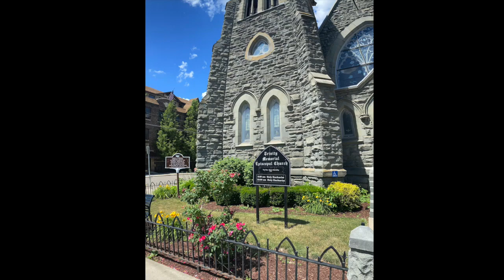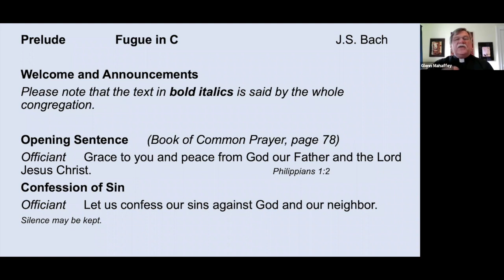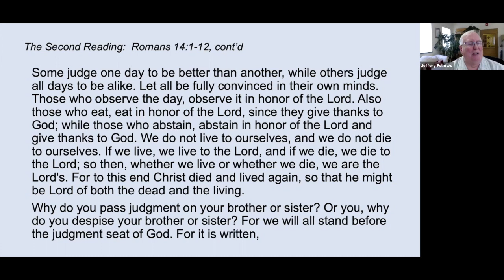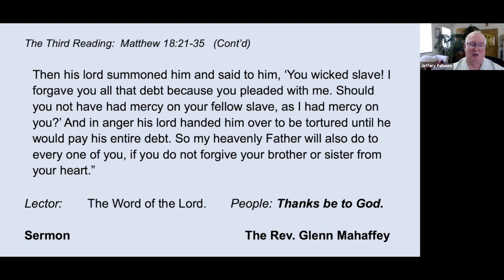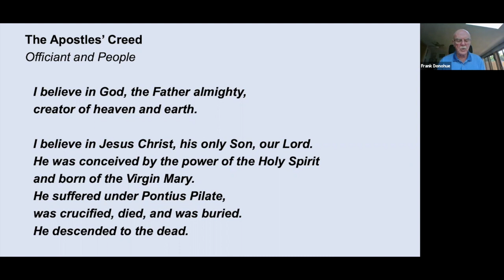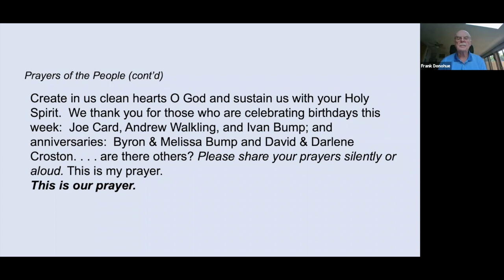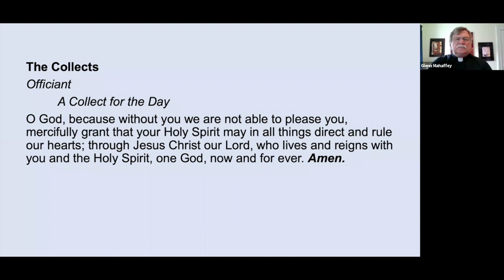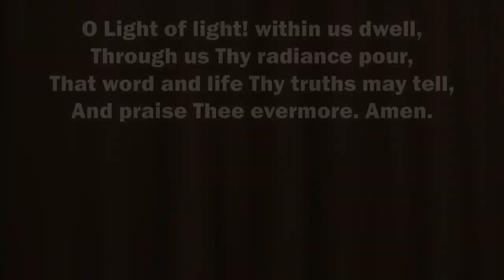September 13, 2020 Virtual Worship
Trinity Memorial Episcopal Church's pre-recorded video service for 10:00am Sunday, September 6, 2020. Participants include Fr. Glenn Mahaffey, Frank Donohue, Jeff Fellows, organist/choirmaster Timothy Smith, and the Trinity Choir. While social isolation continues, join us each Sunday at 10:00am here on YouTube and on Facebook